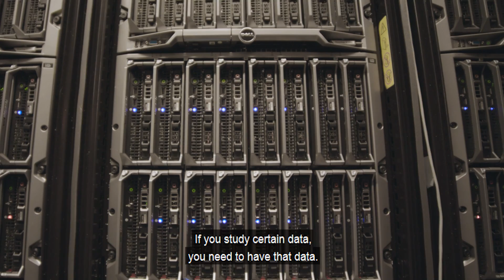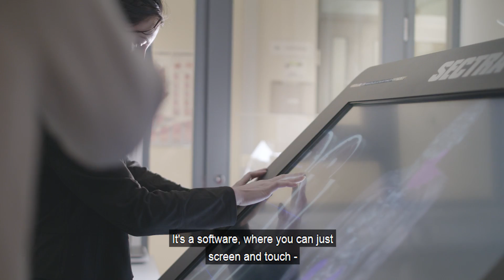Master's Programme in Translational Medicine | University of Helsinki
Translational medicine aims to facilitate new therapies and medical procedures by implementing research findings in patient care, and by applying clinical data in research. This requires understanding of both science and medicine.

In the Master's Programme in Translational medicine (TRANSMED) this is promoted throughout the curriculum, which is based on interactive, student-centered educational approaches. The students also have ample opportunities for direct interactions with both researchers and clinicians to to adopt and practice interdisciplinary communication skills.